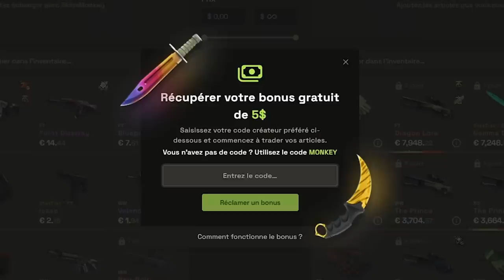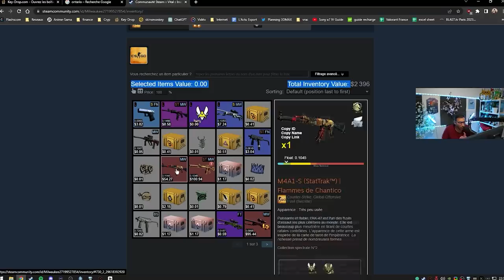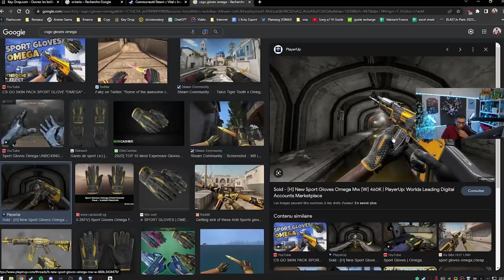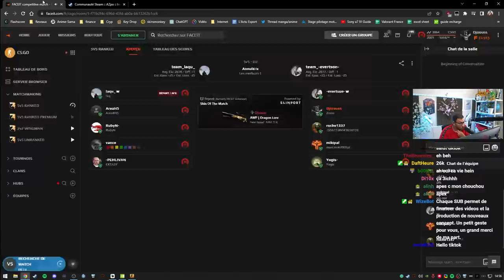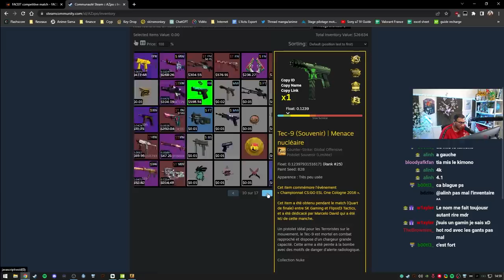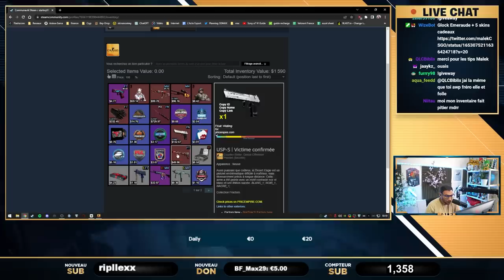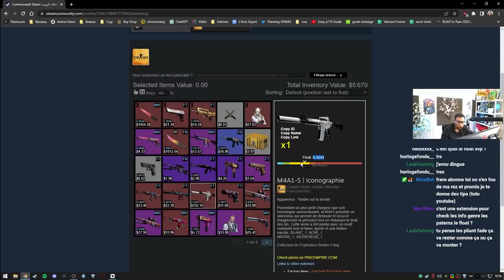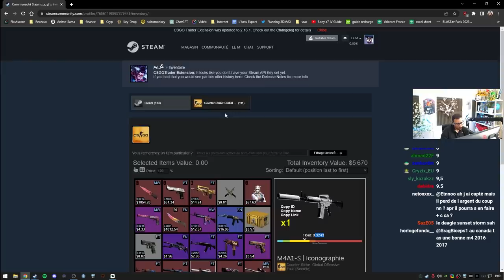inventaires INCROYABLE de mes abonnés. Y’a des folies 🤣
On réagit et note ensemble les inventaires des abonnés, y a vraiment des pépites.